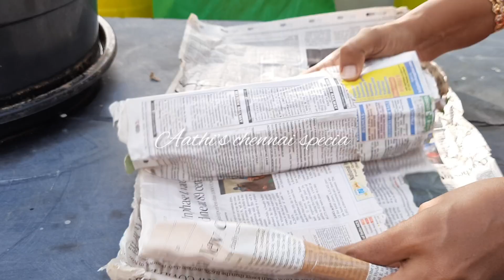Adenium plants || Unboxing and Repotting || அடினியம் செடி ||வாங்கி நடுவது வரை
மாடித் தோட்டத்தில்  -
Adenium Plant -  அடினியம் செடி நடுவது - Adenium Plant ... From Box to Pot ... in our Terrace Garden !!!
 - | Aathi’s Chennai Special / Vol 126, Oct 2022

I have come with another  interesting  video on my terrace garden.  This is plant  video. Hope you will find this video interesting. Enjoy the video